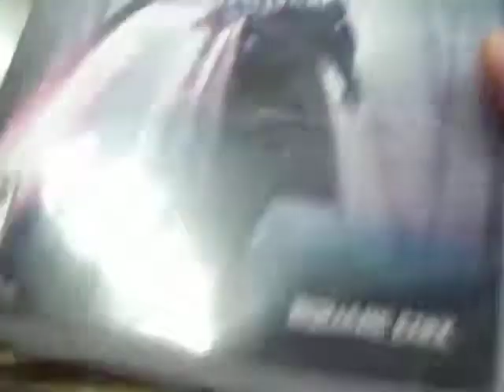a realm reborn final fantasy 14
Final Fantasy XIV es un juego de rol en línea multijugador masivo desarrollado y publicado por Square Enix. Dirigido y producido por Naoki Yoshida, se lanzó en todo el mundo para Microsoft Windows y PlayStation 3 en agosto de 2013, con clientes para PlayStation 4 y macOS más tarde